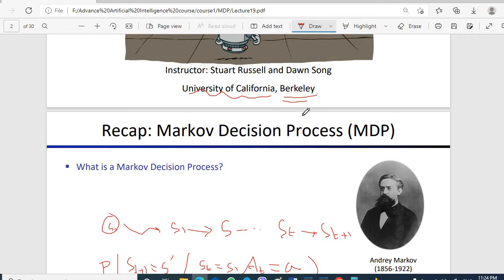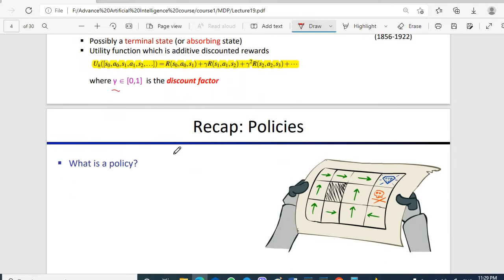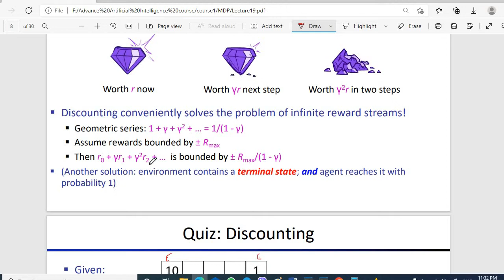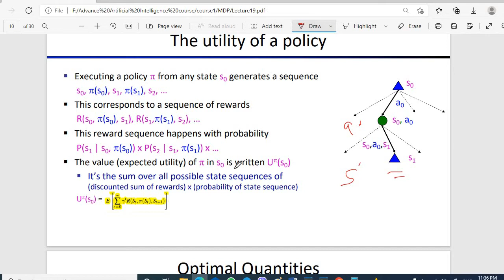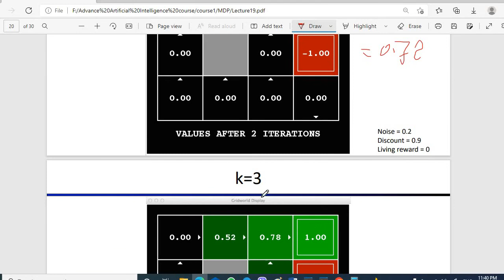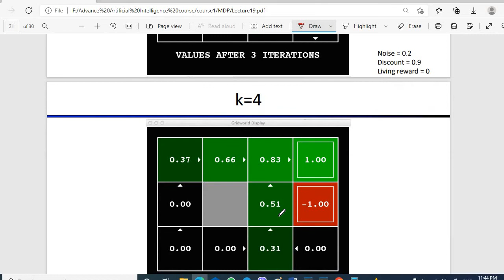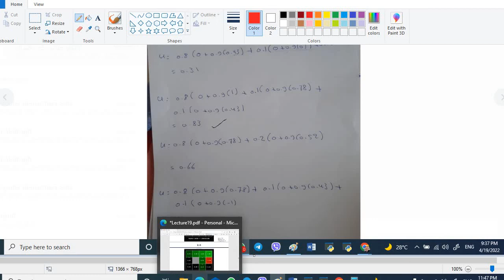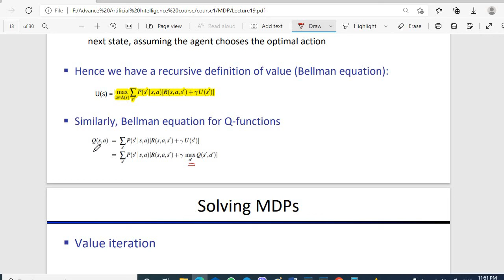Artificial Intelligence Markov Decision Processes